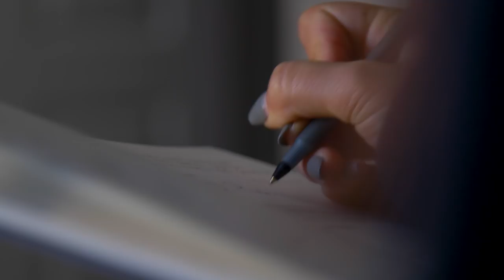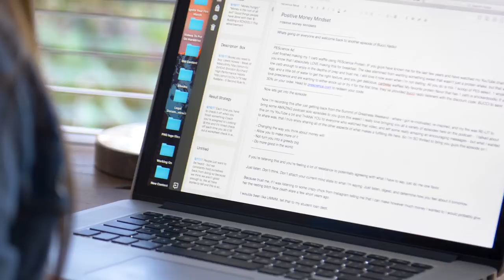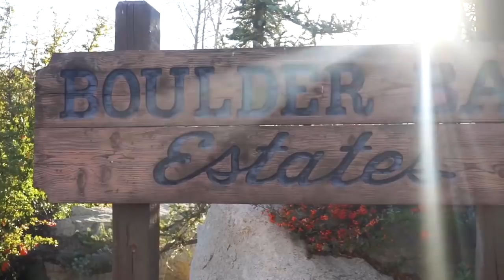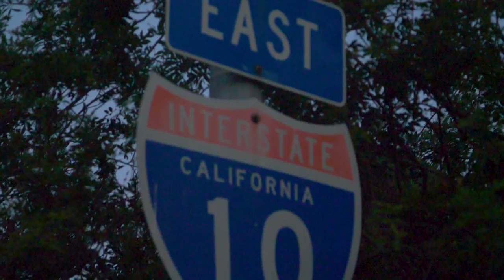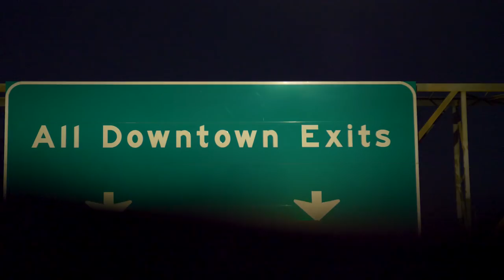AMANDA BUCCI: Day in the Life Of A BB Athlete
EDITED BY:
Evan Chan

DIRECTED & SHOT BY:
Nadeem Hamidy

LIFT WITH US:
Barbell Brigade
646 Gibbons St